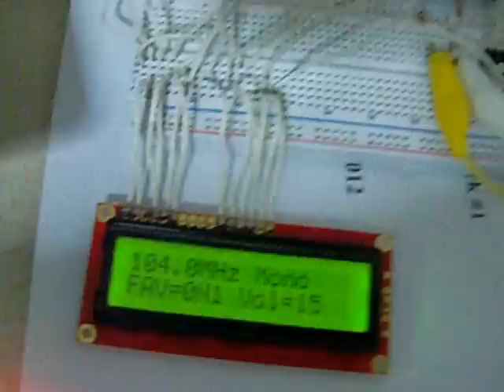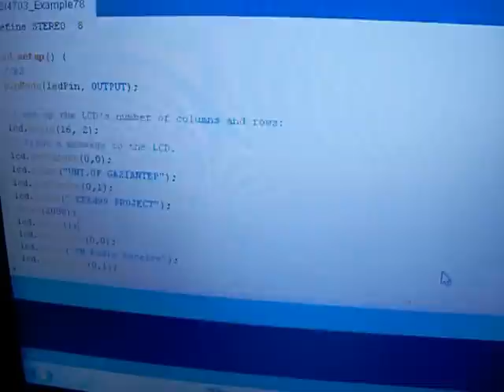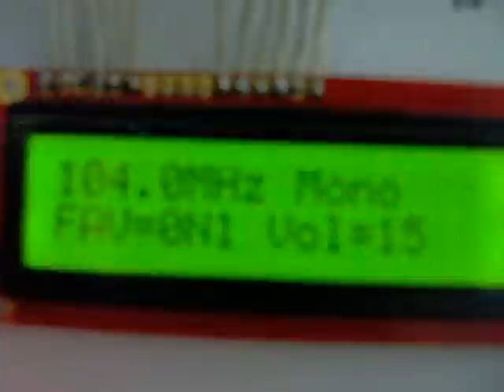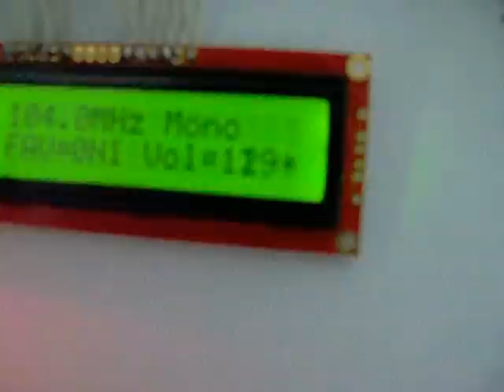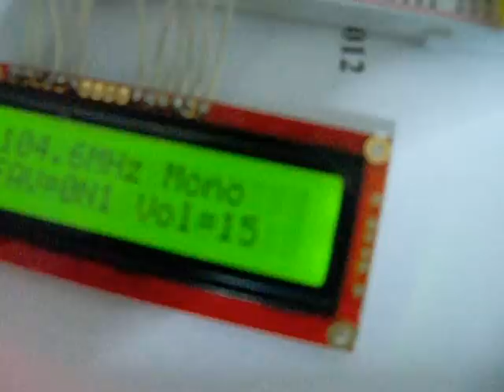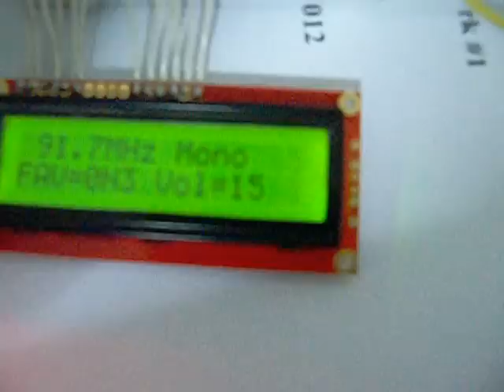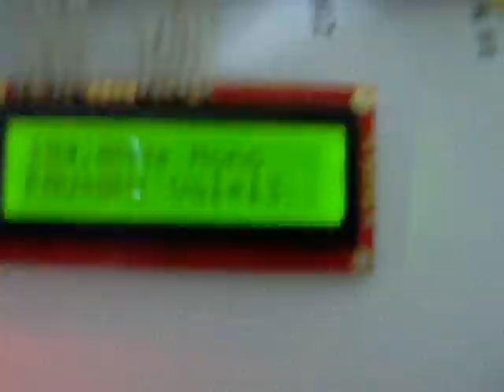EEE 499 Project: Digital FM Receiver with a Micro-Controller (in Turkish)100_5492.MOV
University of Gaziantep. Electrical and Electronics Engineering. EEE499 Project. Digital FM Receiver with a Micro-controller.
Arduino UNO R3, Si4703, 16x2 LCD, 4*3 keypad,
Functions: Scan, turn; up,down, Save Channel and turn on quickly (1,2,3). Volume adjustment and mute. RDS Process has not finished yet.